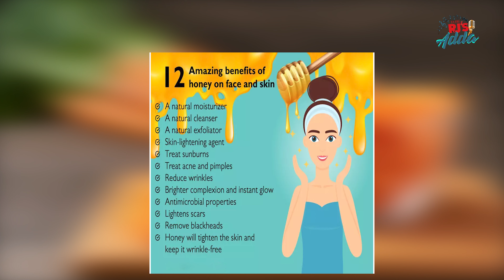Retinol face mask for acne and pimples | Homemade Retinol face Mask | Tori RJs Adda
In this video, witness the power of the latest skincare craze as we dive into a review and demo of a viral retinol face mask. Discover the benefits of incorporating retinol into your skincare routine and watch as we put this product to the test. If you're curious about achieving a radiant and youthful complexion, this video is a must-watch!